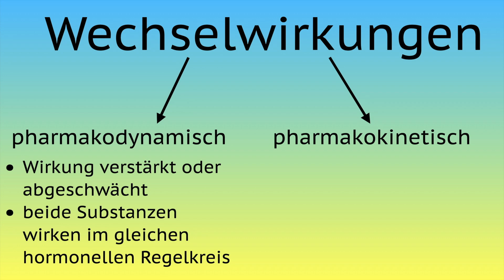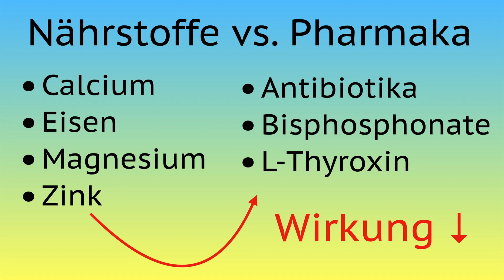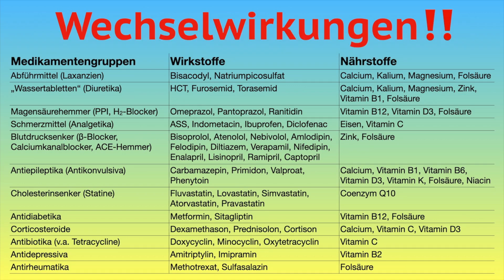Kritische Wechselwirkungen: Diese Medikamente rauben wichtige Nährstoffe - verhindere Vitaminmangel!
Für nicht wenige Menschen gehört hierzulande die regelmäßige Einnahme von Medikamenten wie Antidiabetika, Blutdruck- und Cholesterinsenker, Antiarrhythmika, Antiasthmatika, Schmerzmittel, Antibiotika oder Psychopharmaka bereits zur Alltagsroutine. Doch wusstest du, dass viele gängige Wirkstoffe sogenannte Wechselwirkungen (Interaktionen) mit essentiellen Vitalstoffen eingehen und einen Mangel an Vitamine und Mineralien verursachen können? Die relevantesten inklusive ihrer Mechanismen stelle ich dir in diesem Video vor. Am Ende habe ich für dich alle Informationen in einer übersichtlichen Tabelle zusammengefasst, von der du gern einen Screenshot erstellen kannst. Mit diesem Wissen kannst du einen möglichen Mangel - trotz Dauermedikation - präventiv entgegenwirken oder kompensieren.
Optimalerweise erfolgt die Zufuhr essentieller Vitalstoffe über eine bedarfsdeckende Ernährung auf Basis echter LEBENSmittel. Sollte das nicht ausreichen, kannst du ggf. auch deinen Mangelparameter supplementieren. Halte in jedem Fall immer Rücksprache mit deinem behandelnden Arzt oder Heilpraktiker bzw. Gesundheitsexperten deines Vertrauens und ändere bitte nichts auf eigene Faust!

0:00 Intro
1:28 Arten von Wechselwirkungen
3:06 Cytochrom P450: wichtigstes Enzymsystem des Stoffwechsels
3:55 Laxanzien (Abführmittel)
04:35 Diuretika („Wassertabletten“)
05:11 Magensäureblocker
06:19 Analgetika (Schmerzmittel)
07:13 Blutdrucksenker
08:06 Antiepileptika
08:37 Statine (Cholesterinsenker)
10:08 Orale Antidiabetika
10:26 Corticosteroide
11:15 Antibiotika
11:50 Antidepressiva
12:08 Antirheumatika
13:19 Auch Nährstoffe reduzieren die Bioverfügbarkeit von Medikamenten
14:14 „Erwünschte" Wechselwirkungen
15:00 Zusammenfassung & Endcard

Dir hat das Video gefallen? Dann freue ich mich, wenn du mir einen Like schenkst und es teilst.
Aktiviere auch die Glocke, so dass du sofort informiert wirst, wenn ein neuer Beitrag erscheint.

☀️ Weitere spannende Themen:
☀️Weitere Top-Tipps für Gesundheit, vegane Ernährung, Fitness & Prävention gibt's hier👇🏽